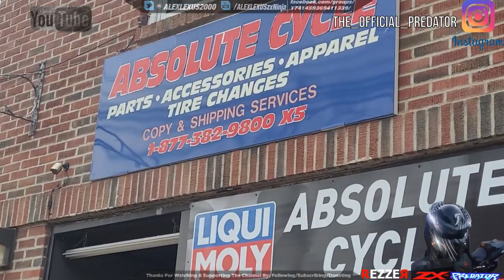wha chu ridin first of 2023 Gio got a zx14r but eehhhh watch the video